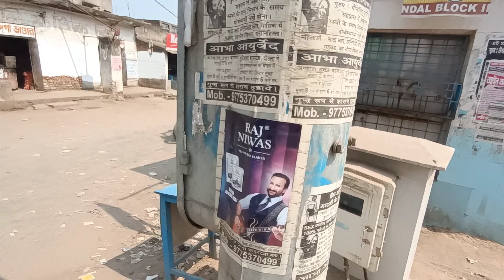Ad. dene ka tarika thora cazual hai guys😁😁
Hey guys here is my another new video. Hope you'll enjoy it.